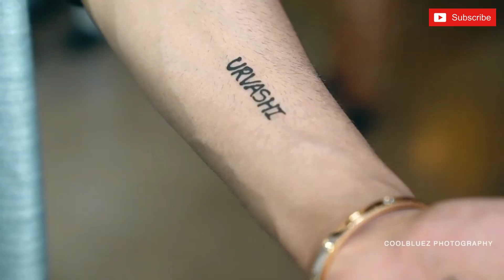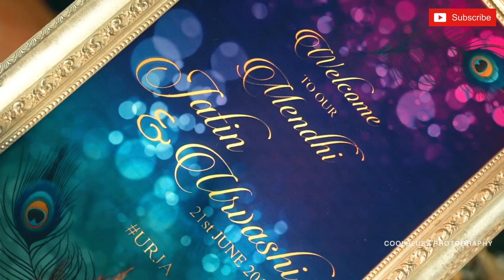Mesmerizing Indian Wedding At Holiday Inn Resorts Goa | CoolBluez Photography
Filmed by WeddingSutra Favorite – CoolBluez Photography, this extravagant wedding celebration was a vibrant, unforgettable occasion, framed against the coastal beauty of Goa

Video Courtesy: CoolBluez Photography
             Extraordinary (feat. Elizaveta) by Pegboard Nerds & Spyker